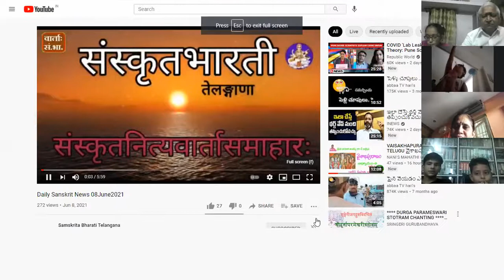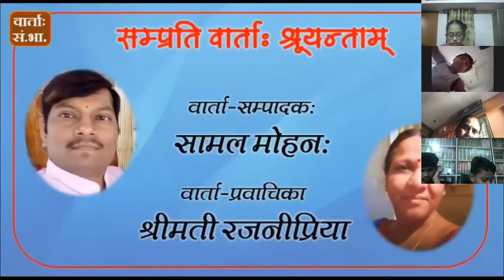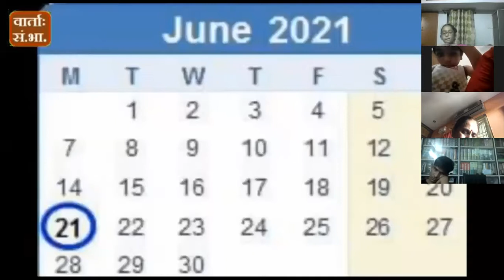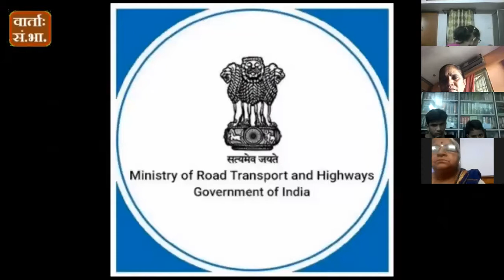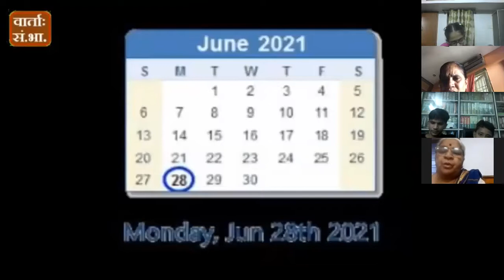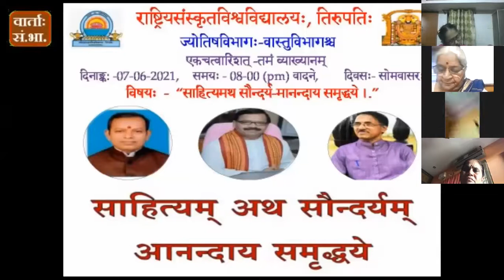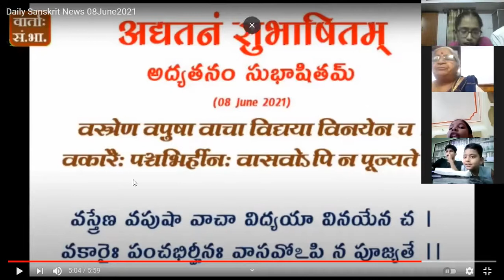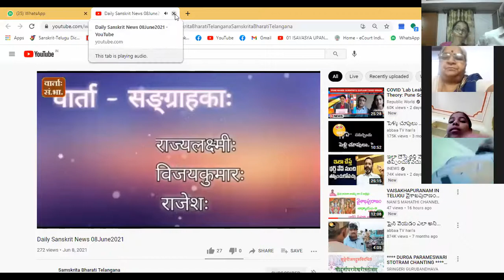సంస్కృత కుటుంబం 215